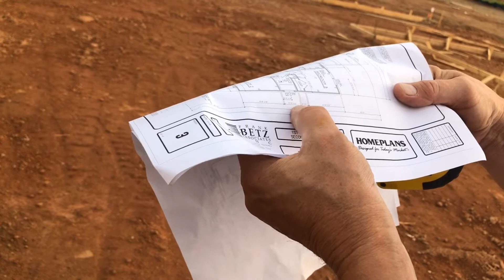08/26/20✅ Xây Nhà Ở Mỹ- Vợ Việt Chồng Mỹ Đi Đo Khung Nhà Trước Khi Xây Dựng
Mời các bạn xem khu nhà giá trên dưới $400 ngàn ở vùng ngoại ô Atlanta Georgia rất đẹp, hôm nay hai vợ chồng đi đo khung nhà trước khi xây dựng như thế nào nhé